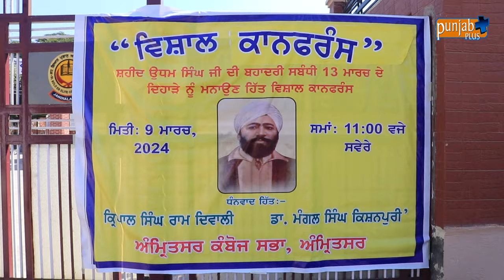KAMBOJ SABHA CONFERENCE AMRITSAR 2024